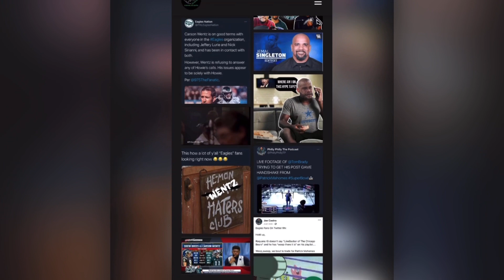Philadelphia Eagles News and Rumors | Carson to Denver Broncos? with Cecil Lammey of 104.3 The Fan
Help fuel live streams and future videos by buying us a coffee

Philadelphia Eagles News and Rumors | Carson Wentz to Denver Broncos? with Cassey Lammey of 104.3 The Fan

Join the fastest growing podcast community for Philadelphia Eagles, news, opinions, interviews and much much more!

ALL STREAMING SERVICES SEARCH- PHILLY PHILLY THE PODCAST

TWITTER- @PHILLYPHILLYTP OR @PODCASTPHILLY

SUPPORT PHILLY PHILLY THE PODCAST!

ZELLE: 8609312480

All support goes directly to making Philly Philly The Podcast even better.